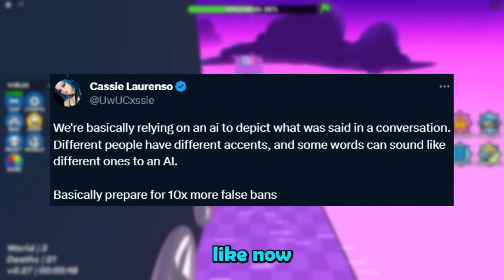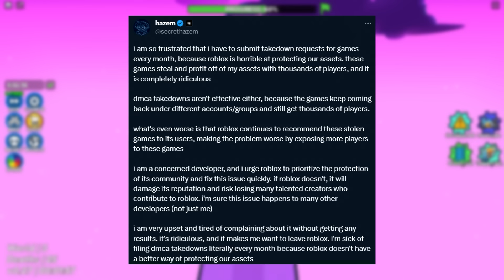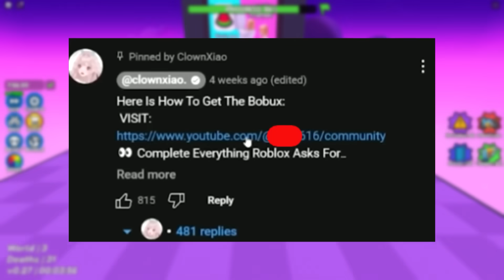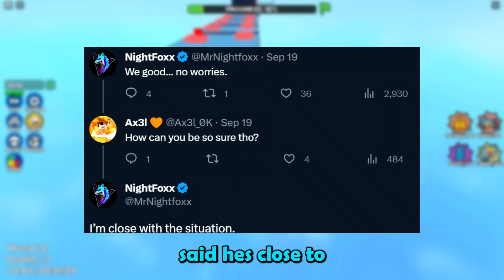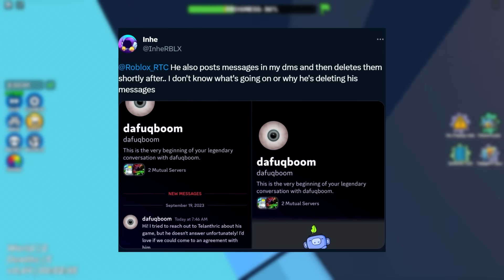Popular Roblox Games are Getting DELETED?!...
Popular Roblox Games are Getting DELETED?!... Today, skibidi toilet creator DaFuq!?Boom! is striking Roblox creators, and more Roblox news / Roblox drama...

0:00 Intro
0:10 This Could DESTROY Roblox... (New Update)
1:43 Roblox Has a HUGE PROBLEM... (Pls Donate Dev ANGRY)
3:22 This Roblox YouTuber Got BANNED... (ClownXiao Terminated)
5:03 Popular Roblox Games are Getting DELETED?!...
8:09 Outro